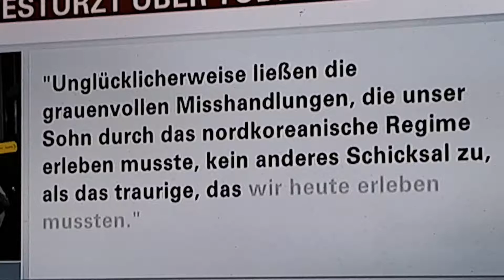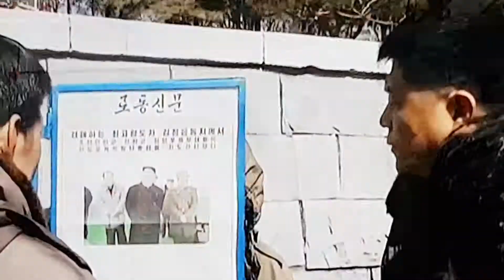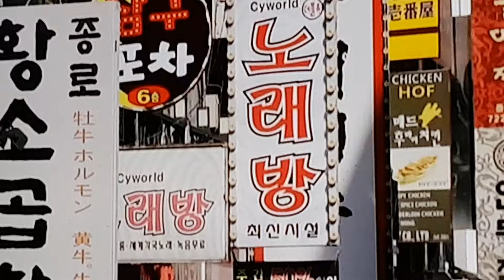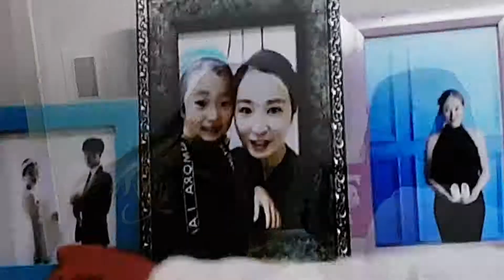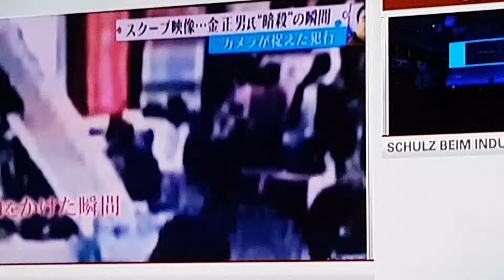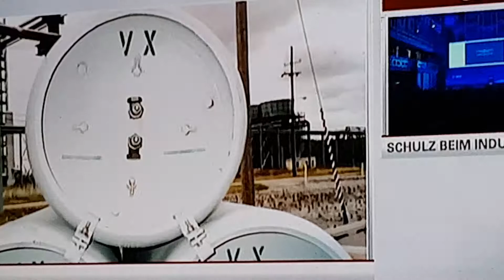N_tv Bulverfass Nordkorea